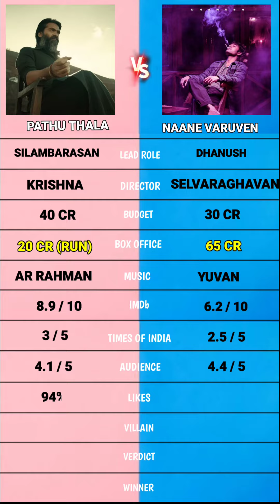Pathu thala vs Naane varuven comparison